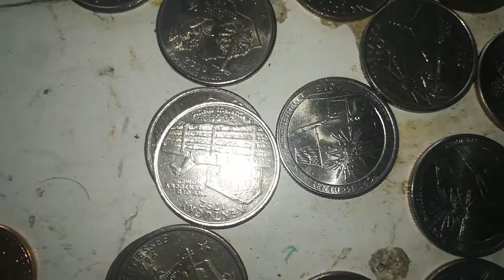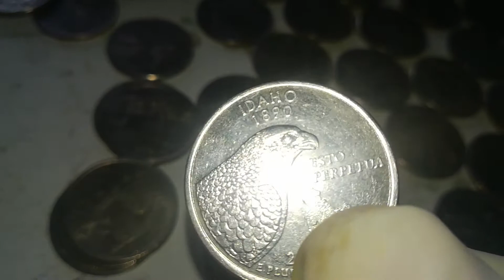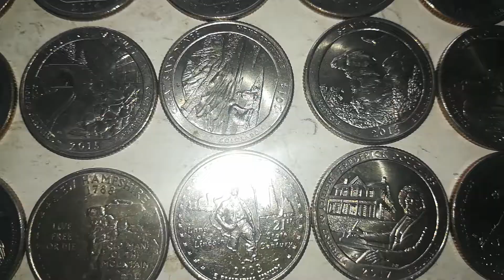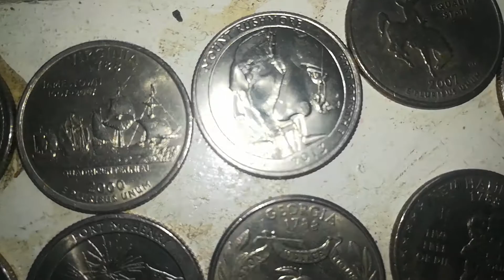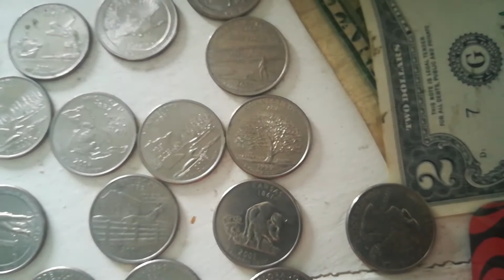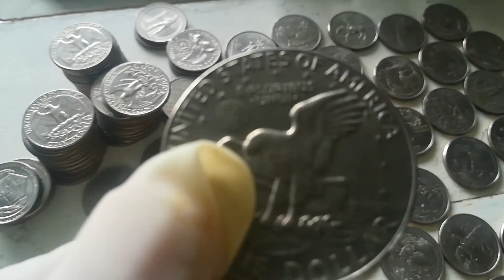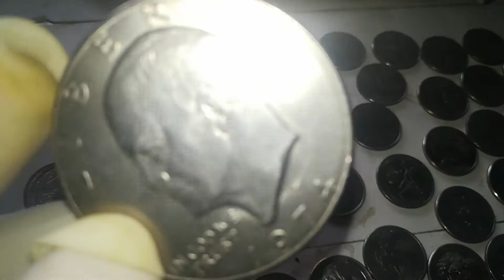American Coin variation states of USA